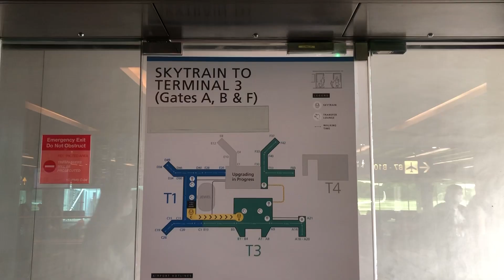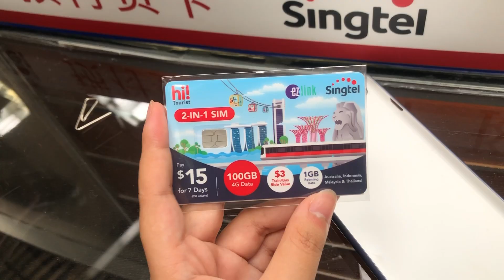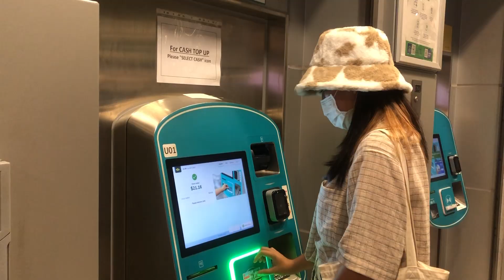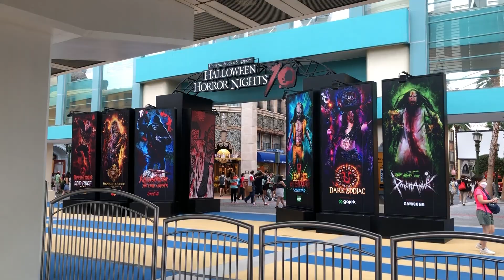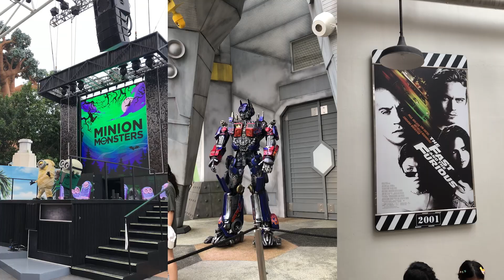(🇸🇬) singapore vlog กรี๊ดที่ universal จนคออักเสบ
ตั้งใจจะไปดูคอนเซบทีนที่สิงคโปร์ เจอแต่บัตรอัพเลยไปเที่ยวแทนละกันนน
with p'ploy and p'sum
ชาวหลงทางพาเที่ยว